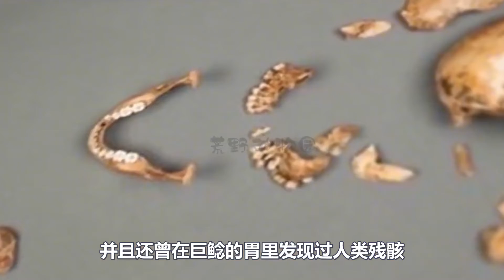身长2 7米，重293公斤，以鸽子为食，巨型鲶鱼为何如此凶悍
简介：
一个非常喜欢动物的年轻人